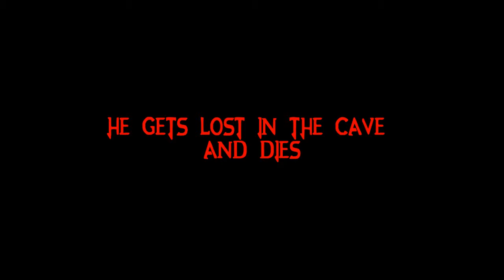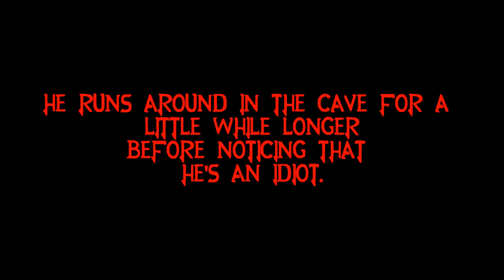Let's Play Super Metroid: Episode 8: Let's Get Frosty.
We get a pretty cool upgrade.